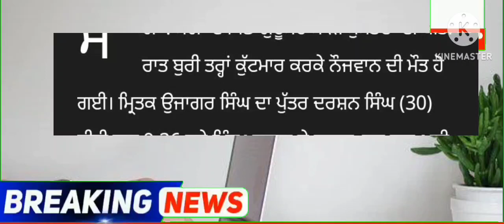punjabi news - punjabi news today live - punjabi news live - punjabi live news - punjab news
Top News  Big News of Punjab 18 October Punjab News TV - Punjabi News

October Punjab news | 18 October Punjabi news 18 October News 18 October news Punjabi | Punjabi news 18 October Punjab

 Weather October 2023 - Punjab Weather Today - Punjab Weather News Today - Punjab Weather

Punjabi News Canada Canada News 18 October in Canada Travel Punjab
PunjabiNews

KisanProtestDelhi LIVEKisanProtestDelhi 🔴LIVE - Special News 18 October 2023

 Farmer Protest
 kisan Dharna
 Kisan Andolan
Farm Laws
Kheti Bill
 Prime Focus